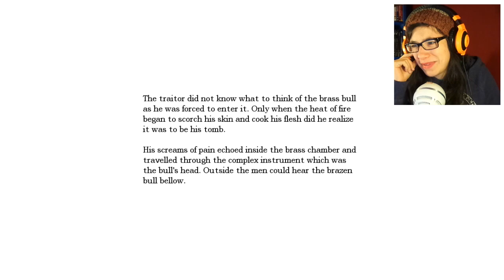Amnesia Adventure #12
INSANITY. PURE INSANITY

(Whoi the f*ck is Moar??)

and if you are new then :
Hi I'm Enéh and I'm so glad you are here!!Hope we can hang out more in the future
Hugglese